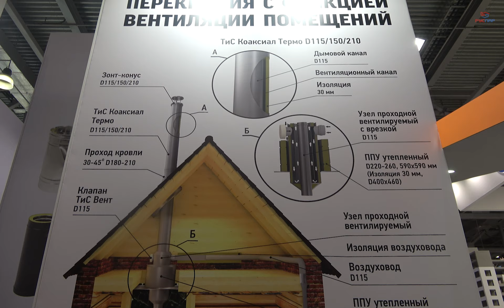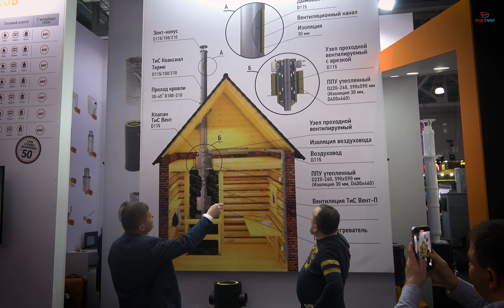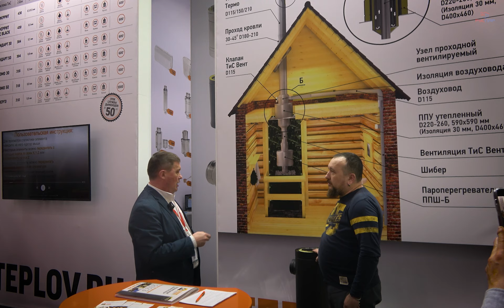Вентиляция БАСТУ в ДЫМОХОД. Вентилируемый проходной узел дымохода Теплов и Сухов. Пожара не будет!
Обзор на замечательное устройство - вентилируемую противопожарную разделку, вентилируемый дымоход с возможностью подключения к нему вентиляции бани (парилки) - горячая новинка 2023 года от компании Теплов и Сухов.
Система трехконтурных дымоходов (коаксиальных) не нова и давно используется не только в бане. Так же как и система вентиляции басту. Теперь ТиС представили готовое "коробочное" решение - пожарная безопасность и вентиляция в едином модуле.
Думается, что это топовое решение, которое оценят как профессионалы, так и рядовые потребители.